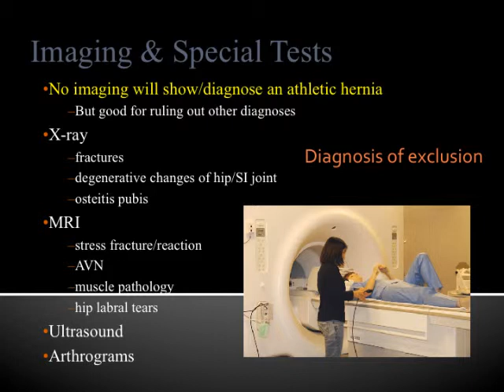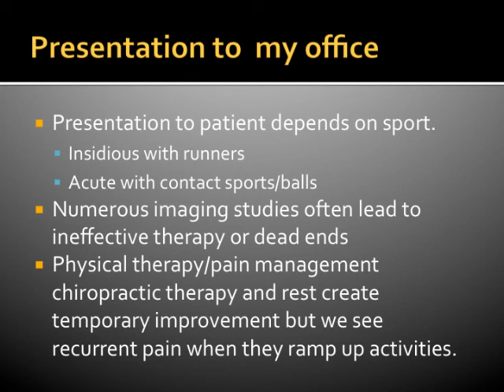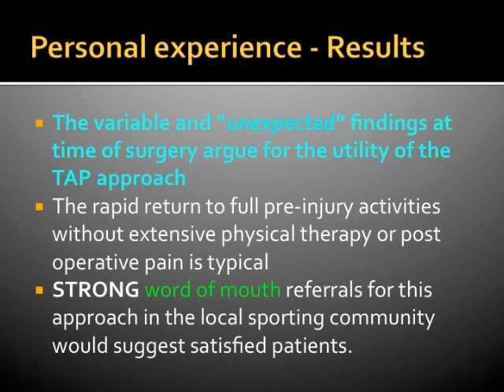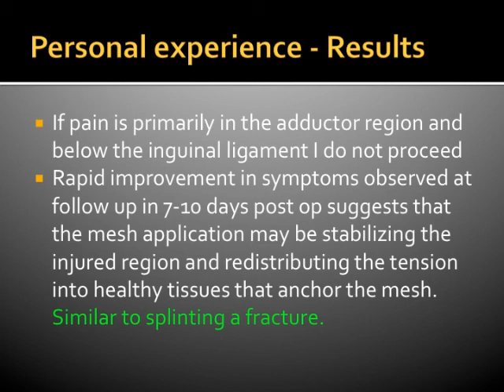Sports Hernia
A presentation by Dr Gillian at the American Society of General Surgeons annual meeting in 2013.  Summarizes the etiology and pathology and surgical approaches to this confusing problem.